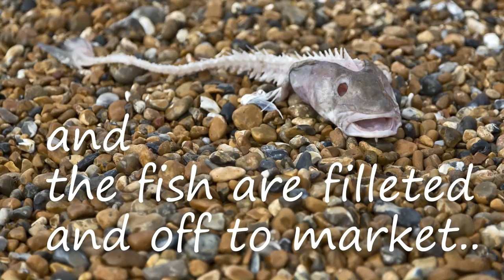Roy's Boys are Back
This AV was created from images taken in Hastings in January 2013. I watched the fishing vessel "Roy's Boys" land on and be winched up the shingle beach and the crew unload the day's catch.